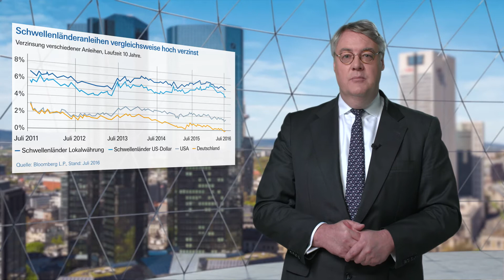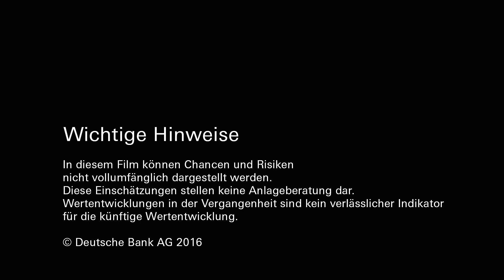FinanzMarktWissen: Anleihen – Schwellenländer als Alternative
Staatsanleihen aus den Schwellenländern haben sich im bisherigen Jahresverlauf positiv entwickelt. Wo die Gründe für diese Rally liegen und ob sich die Entwicklung fortsetzen könnte, erläutert Dr. Ulrich Stephan, Chef-Anlagestratege Privat- und Firmenkunden der Deutschen Bank in seinem aktuellen Video.